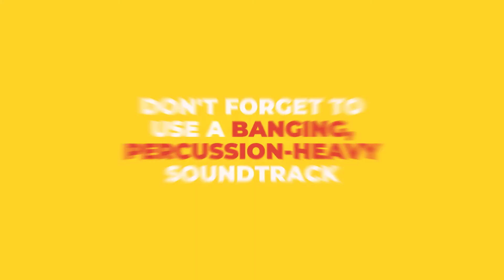Biteable Editing Tricks Video Template (Editable)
Edit this video with Biteable, the world's simplest video maker. Customize text, images, and colors within minutes. Hit this link to start editing now

Make your Biteable video even snazzier with these editing tricks. Edit this video to use the effects for yourself.